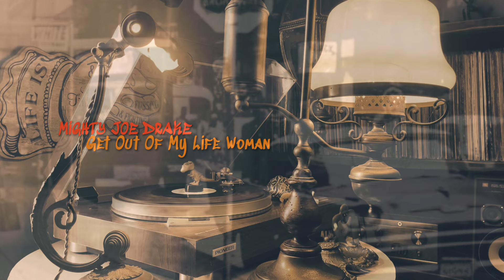MIGHTY JOE DRAKE -"Get Out Of My Life Women" FUNK/SOUL ファンク/ソウル(vinyl record)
1940年代から1970年代の音楽が好きなんです。

今回は、マイティー・ジョー・ドレイクのGet Out Of My Life Womenです。

この人は、正体不明ですが、この曲は、ALLEN TOUSSAINTの作曲で、LEE DORSEYの演奏が有名ですね。いろんな人がカバーしております。
1969年リリース。